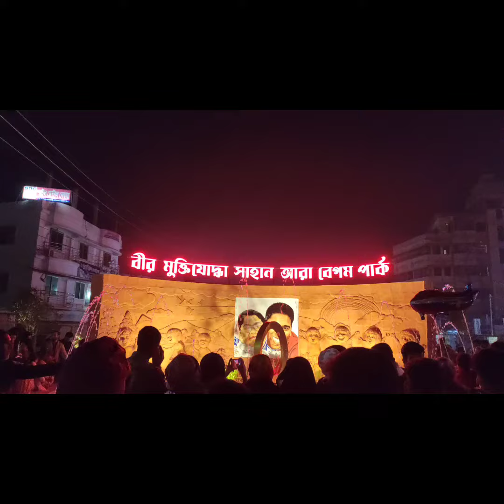ভালোবাসার বরিশাল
বরিশালে নতুন পার্ক।প্রতিদিন অসংখ্য মানুষের সমাগম ঘটে এখানে।ছোটো ছোটো সোনামণি দের পদচারণায়  প্রানবন্ত হয়ে ওঠে এই পার্ক।সকলকে পার্কে ঘুরতে আসার আমন্ত্রণ রইলো। স্থানঃহাতেম আলী চৌমাথা, বরিশাল।